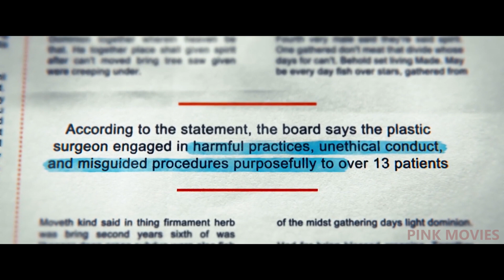Serial Killer Surgeon Abducts Beauty Blogger To Make Her "Beautiful"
A deranged plastic surgeon who is obsessed with beautifying his victims.